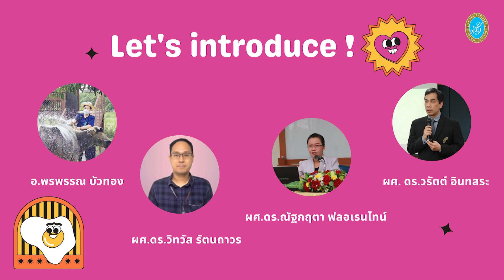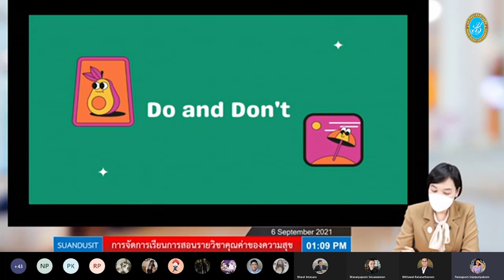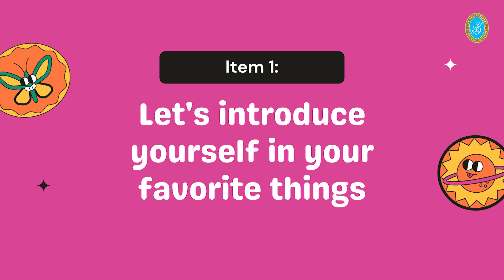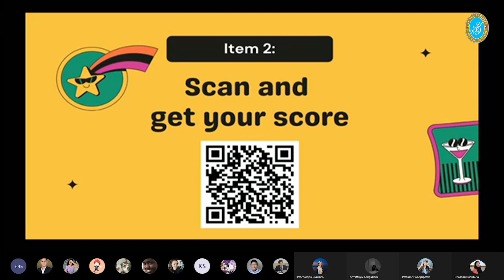ปฐมนิเทศรายวิชาคุณค่าของความสุข ภาคเรียนที่ 1 ปีการศึกษา 2564 มหาวิทยาลัยสวนดุสิต